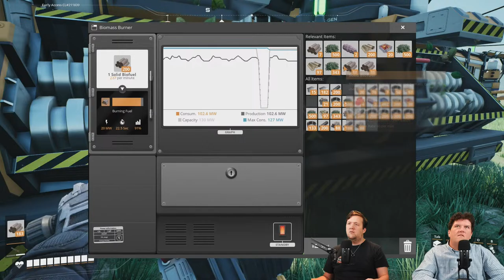Pave Paradise, and put up an industrial processing center $$$$ Satisfactory! WITH MORE CHAINSAWS!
Brock and Ed take over a beautiful raw planet to help change it into a more beautiful Industrial Wasteland.  Join the insanity of Wilson's Clubhouse!